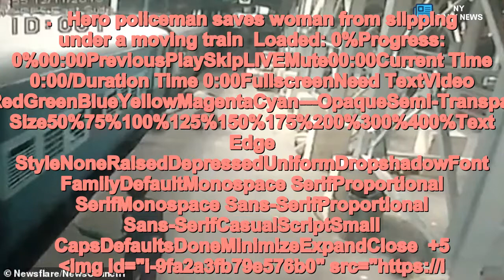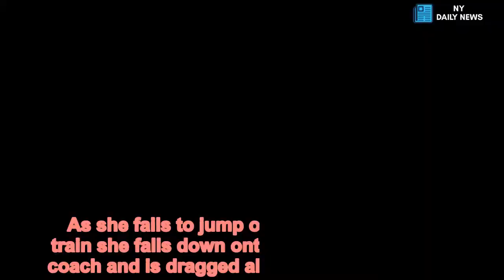Police officer saves a woman from falling underneath moving train - Daily News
Heart,stopping,moment,police,officer,saves,woman,falling,underneath,moving,train This is the heart-stopping moment an on-duty police officer saves a woman from falling underneath a moving train.The shocking footage, captured on CCTV camera, shows Railway Police Constable Suman catch the woman and pull her to safety at Egmore Railway station in Chennai, South India, on November 12. The female passenger had been running to catch a Sardar Sethu Express train which was leaving the platform when she missed her footing and slipped.  ... Hero policeman saves woman from slipping under a moving train Loaded: 0%Progress: 0%00:00PreviousPlaySkipLIVEMute00:00Current Time 0:00/Duration Time 0:00FullscreenNeed TextVideo QualityForeground---WhiteBlackRedGreenBlueYellowMagentaCyan---OpaqueSemi-OpaqueBackground---WhiteBlackRedGreenBlueYellowMagentaCyan---OpaqueSemi-TransparentTransparentWindow---WhiteBlackRedGreenBlueYellowMagentaCyan---OpaqueSemi-TransparentTransparentFont Size50%75%100%125%150%175%200%300%400%Text Edge StyleNoneRaisedDepressedUniformDropshadowFont FamilyDefaultMonospace SerifProportional SerifMonospace Sans-SerifProportional Sans-SerifCasualScriptSmall CapsDefaultsDoneMinimizeExpandClose +5 img id="i-9fa2a3fb79e576b0" src=" height="351" width="634" alt="" class="blkBorder img-share"/ Copy link to paste in your message +5 img id="i-fdb7a2200e9cd7e2" src=" height="354" width="634" alt="" class="blkBorder img-share"/ Copy link to paste in your message +5 img id="i-e7f2a9fbd9e47a34" src=" height="352" width="634" alt="" class="blkBorder img-share"/ Copy link to paste in your message Share this article Share In the video the train is seen leaving the platform before the woman attempts to run on-board.As she fails to jump onto the now moving train she falls down onto the footboard of the coach and is dragged along the platform edge..   +5 img id="i-2614a820adf7c80a" src=" height="354" width="634" alt="" class="blkBorder img-share"/ Copy link to paste in your message +5 img id="i-c744a7255c192c00" src=" height="354" width="634" alt="" class="blkBorder img-share"/ Copy link to paste in your message Following the incident the woman was taken to a railway hospital to receive first aid.According to reports, the female passenger was in shock but escaped with only a few minor injuries to her legs. An official said Suman would be rewarded for saving the woman’s life.